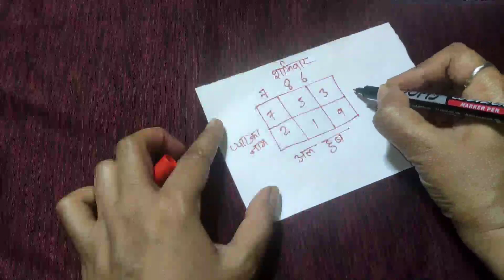Vashikaran-ये एक मंत्र मजाक में भी बोल दिया स्त्री संबंध केलिए दौड़ी चली आएगी। प्यार करेगा फोन मैसेज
नोट:-

cover topic.

vashikaran,
astrology,
love, सिर पर हाथ रख कर वशीकरण, sir par haath rakhkar vashikaran, अंगुली दबाकर वशीकरण,